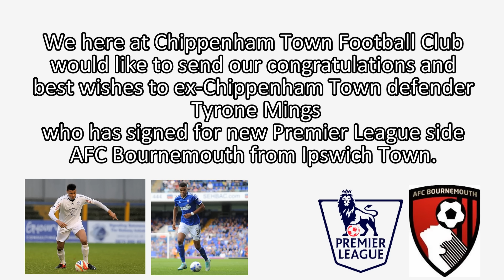Good Luck Tyrone Mings at AFC Bournemouth!